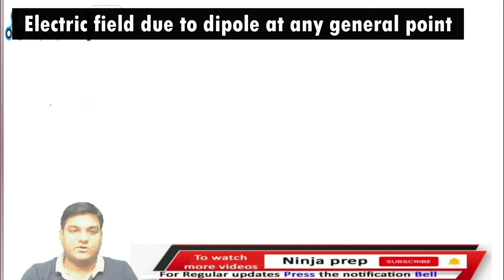🔵electric field & charge |electric field due to dipole at any general point |12th physics| NEET/JEE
👁‍🗨 Searching for electric dipole |electric field due to electric dipole at any general point | class 12 physics

🚀Aiming to crack JEE 2021/2022 or NEET 2021/2022. OR preparing for Class 12 Boards,  then this session of NEET/JEE/Boards physics is for you

📹 Free online lectures for neet/Jee 2021. Let's learn Physics Class 12 Chapter Electric field and charges (Electrostatics) and Topic Electric field due to an electric dipole at any point for NEET 2021/JEE mains Preparation for (NEET/JEE Physics) NEET 2021 exam by Kapil goyal sir, and boost 🚀 your NEET/JEE exam Preparation 2021.

✅NinjaPrep physics brings you another interesting session for NEET/JEE physics to prepare you for NEET 2021 / JEE mains. In this session, kapil goyal sir will discuss "Electric field due to an electric dipole at any point" a topic of the Electric field and charges (Electrostatics), which will help you to make understand the topic according to NEET 2021/JEE mains/ CBSE Boards /NCERT Boards and other engineering & Medical entrance exams.

✅Kapil sir is known for his focused and simplified NEET/JEE physics teaching to bring to students an easy and analytical method towards NEET/JEE mains & advanced.

✅Learn the complete details about "Electric field due to an electric dipole at an equatorial point” for class 12th physics as well as for  IIT JEE/NEET-21 and related Concepts in this video. It is one of the most important topics of the Electric field and charges (Electrostatics) the IIT JEE/NEET/class 12th Physics question paper

✅Watch this video 📹 on the value of Electric field and charges (Electrostatics), due to height to know some of the best practices to follow to score in NEET/JEE Main Physics 2021. This session will surely help you to score high and clear NEET/JEE Mains / Boards entrance exam. Watch the session till the end & leave your doubts in the comment section.

✅ After watching this session on the Electric field due to an electric dipole at an any general point
🔹How to find the Electric field due to an electric dipole at any point.
🔹special cases of the Electric field due to an electric dipole at any general point.

✅Ninjaprep physics is a free YouTube channel to help JEE/NEET aspirants in their preparation of NEET /JEE mains and advances. The channel will guide you in making a strategy to decode the NEET/JEE question paper, revise every detail of the physics subject, and make a study plan that will help you prepare with confidence. We are committed to giving the best guidance for NEET/JEE 2021 preparations by analyzing the crucial needs of the students who want to crack the entrance exam and get through NEET/IIT JEE.

🔸Best online coaching for NEET Physics
🔸Best online coaching classes for Jee physics
🔸Neet physics online course for NEET 2021
🔸Crash course of physics for NEET 2021
🔸Online NEET/JEE physics coaching
🔸Online classes for NEET/JEE exam